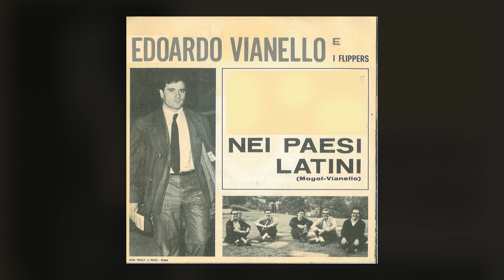Nei paesi latini - Edoardo Vianello